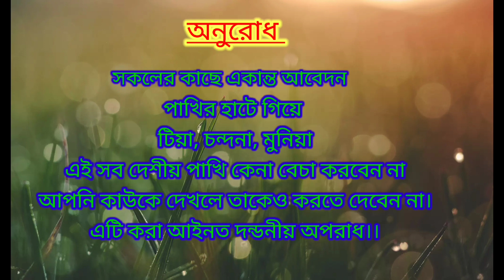শ্রীরামপুর হাটে রঙিন মাছ I Color Fish & Accessorize Price Update I 05-02-2023 I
Hi Friend's, I am Gourav Roy from "freekickwithgourav" You Tube channel, I upload pets and animals video, pets related problem and sollution video, Something of travel related and Some local fastival related video in my Channel.

Market Open : Every Sunday : Morning 6:30AM to 2:00PM.

সুন্দরবন ভ্রমণ
Crystal Clear Tank
কেরানীগঞ্জের আটিবাজার হাট থেকে পাখি, কবুতর ও হাঁস-মুরগির বাজার দর জানুন
Atibazar Pet Market
সেরা অফারে সেরা বাইক
Crystal Clear Tank